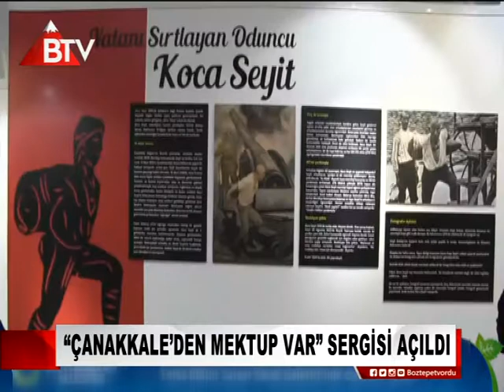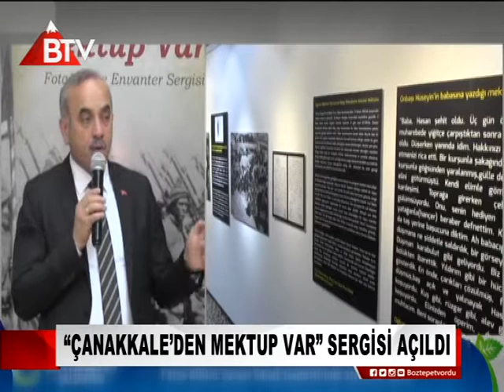“ÇANAKKALE’DEN MEKTUP VAR” SERGİSİ AÇILDI